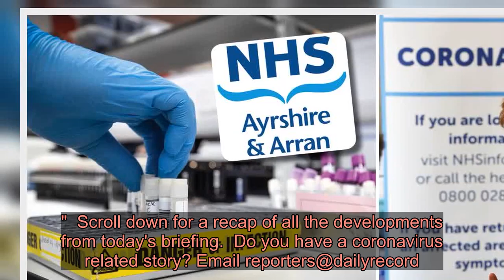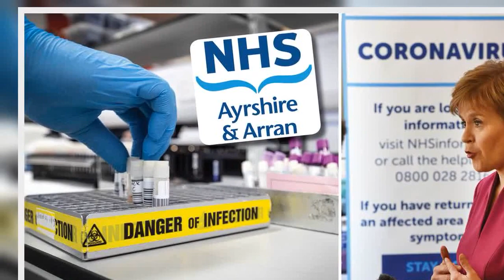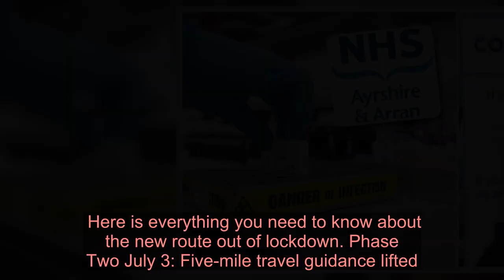Nicola Sturgeon coronavirus RECAP as care homes to reopen to visitors next month